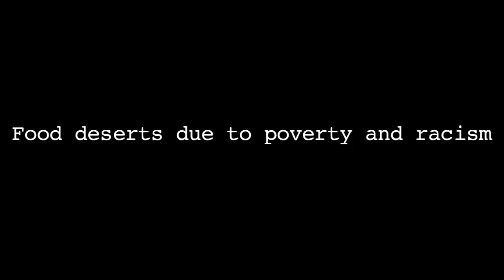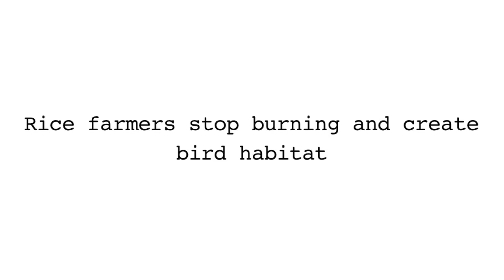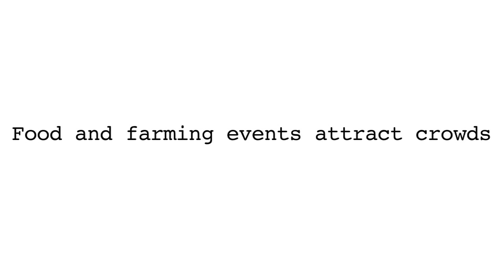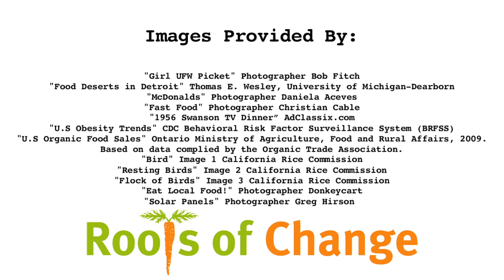Food Movement Rising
We stand at a moment of opportunity. Today, more than ever a growing network of citizens, businesses and organizations are rethinking and challenging every aspect of our food -- from the time it's grown to the time it's eaten. Help unite the movement and connect with one another to have meaningful and scalable impact.